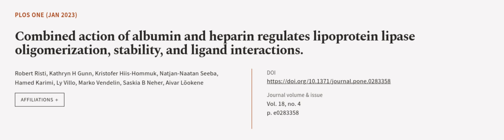Combined action of albumin and heparin regulates lipoprotein lipase oligomerization, ... | RTCL.TV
### Keywords ###

### Article Attribution ###
Title: Combined action of albumin and heparin regulates lipoprotein lipase oligomerization, stability, and ligand interactions.
Authors: Robert Risti, Kathryn H Gunn, Kristofer Hiis-Hommuk, Natjan-Naatan Seeba, Hamed Karimi, Ly Villo, Marko Vendelin, Saskia B Neher ,and Aivar Lõokene

### Video Timestamps ###
0:00:00 - Summary
0:01:02 - Title
0:01:08 - Outro
0:01:13 - End